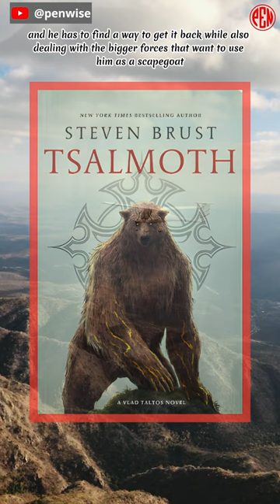[Must read it at least once]:Tsalmoth, by Steven Brust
Fantasy
Fiction
Romance
Mystery

Story of Vlad Taltos, a human assassin in a world of Dragaerans and their Houses.

The 16th book in Steven Brust's Vlad Taltos series is called Tsalmoth. The book tells the story of Vlad Taltos, a killer in the world of the Dragaerans, who is getting ready for his wedding to Cawti, who used to be an assassin. But when a shady deal goes wrong, Vlad gets caught up in magical and grand plots that threaten the power structure of the country. His soul is sent on a walkabout, and he has to find a way to get it back while also dealing with the bigger forces that want to use him as a scapegoat. The book has a unique story with a mix of comedy, romance, and drama that fans of the series will enjoy. But new readers might want to start with the books that came before.